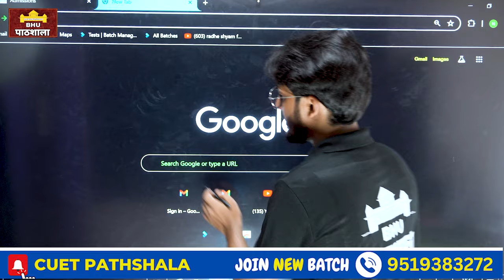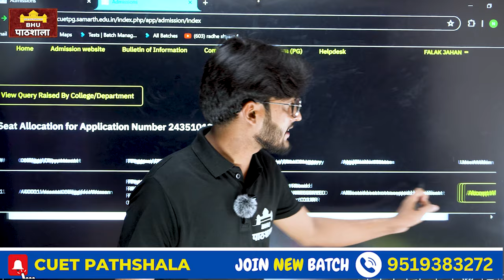BHU PG Course Allocation आ गया ! Upgrade कैसे करें ? सावधान 🔥 By neersir